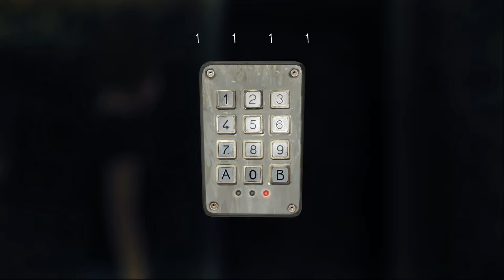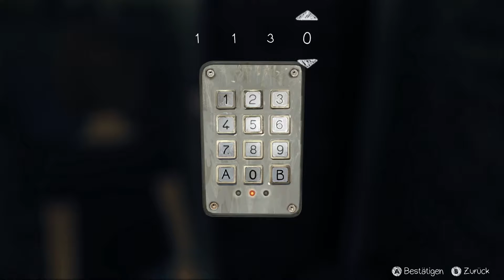#55 Fragmente der Vergangenheit • Life is Strange Ep.5 [deutsche Untertitel | FullHD | Blind]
▪ Let's Play Life is Strange Ep. 5 mit deutschen Untertiteln (german Sub) von Squall
▪ Kommentiertes Gameplay von Rejja On Air in FullHD und deutscher Sprache.

Info's zum Spiel:
▪ Genre: Adventure
▪ Entwickler: Dontnot Entertainment
Life is Strange is a trademark of Square Enix Ltd. Square Enix and the Square Enix logo are trademarks or registered trademarks of Square Enix Holdings Co. Ltd. “PlayStation” and the “PS” Family logo are registered trademarks and “PS3”, “PS4” and the PlayStation Network logo are trademarks of Sony Computer Entertainment Inc. Microsoft, Kinect, Xbox, Xbox 360, Xbox LIVE, and the Xbox logos are trademarks of The Microsoft Group of companies and are used under license from Microsoft. The rating icon is a registered trademark of the Entertainment Software Association.

Folge mir!